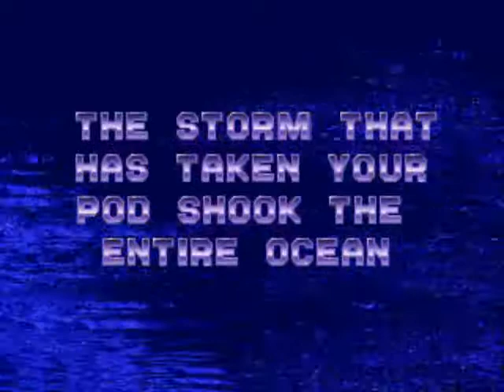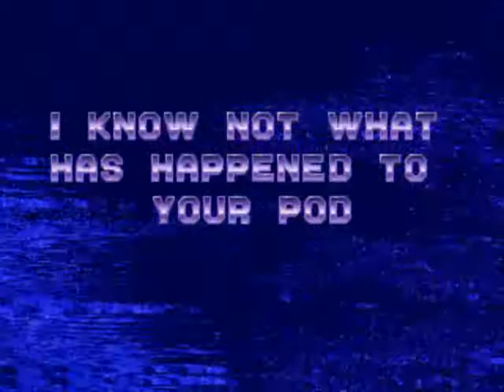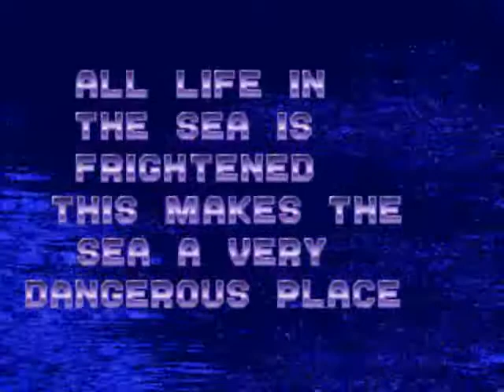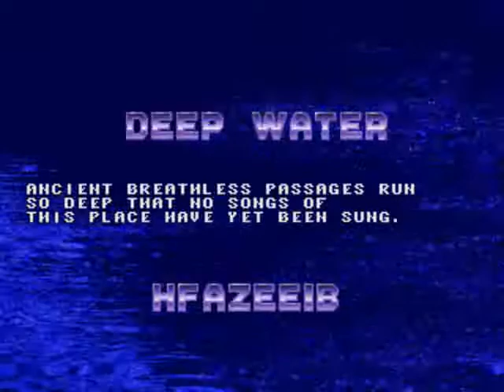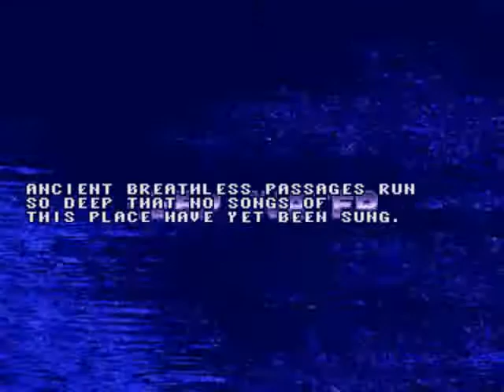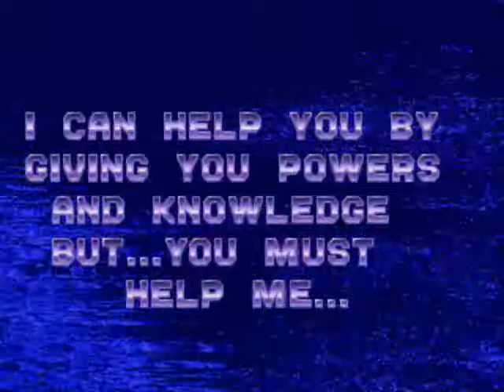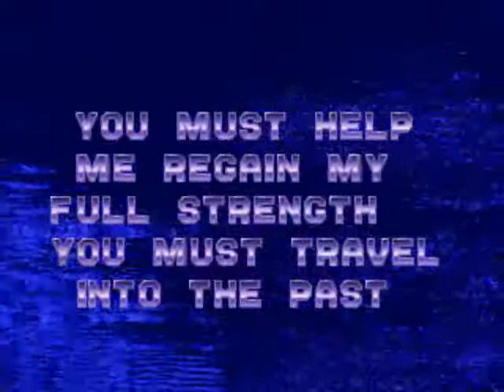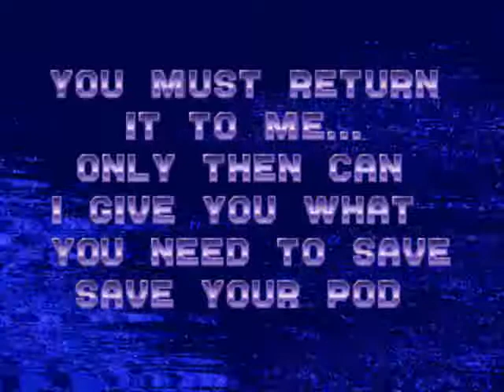Let's Play Ecco the Dolphin - 08: Island Getaway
This Deep Water scandal is bigger than any of us realize. This thing goes all the way up to THE DOLPHIN PRESIDENT

Discuss this video and more on my Facebook fanpage and at the forum!